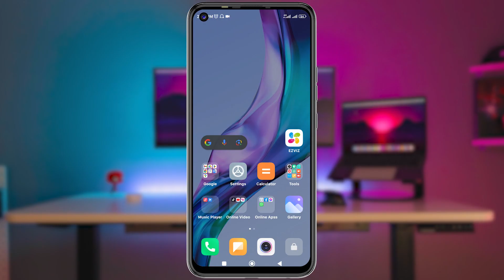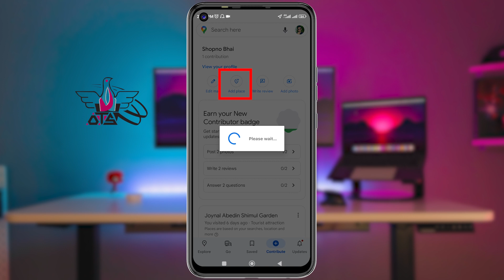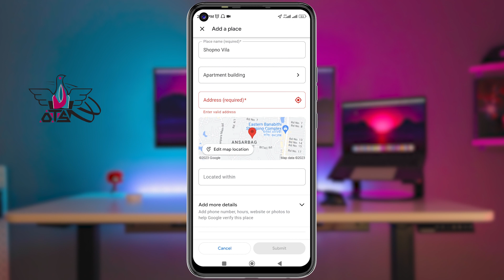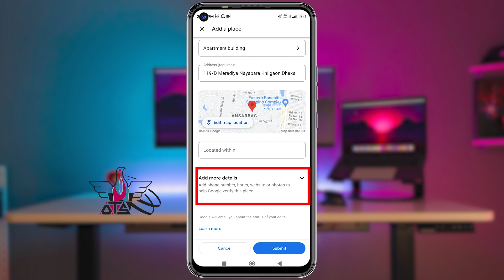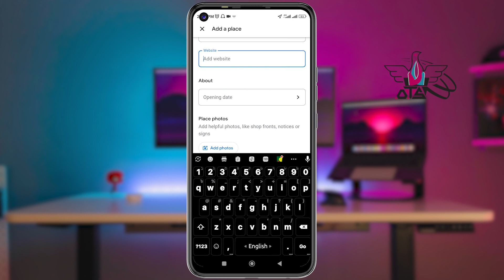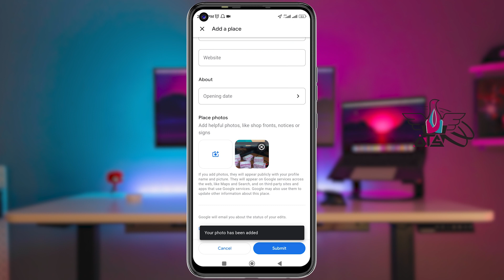মোবাইল দিয়ে গুগল ম্যাপে বাড়ি এড করার নিয়ম । Add Location in Google Map । OT Station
কিভাবে গুগল ম্যাপে আপনার নিজের দোকান, বাসা, বাড়ি, অফিস, স্কুল, কলেজ, নতুন নতুন জায়গা এড করবেন মোবাইল দিয়ে সেটিই দেখিয়ে দিবো আজকের ভিডিওতে।

google map add location,how to add location in google maps,google map, কিভাবে গুগল ম্যাপে ঠিকানা এড করবো,
গুগল ম্যাপে লোকেশন এড করার নিয়ম, গুগল, গুগল ম্যাপ লোকেশন, গুগল ম্যাপে কিভাবে ছবি এড করবো,
kivabe google map a location add korbo, google map bangladesh,
how to add new place in google map, how to add shop in google map,
google map tricks, ot station, location track,